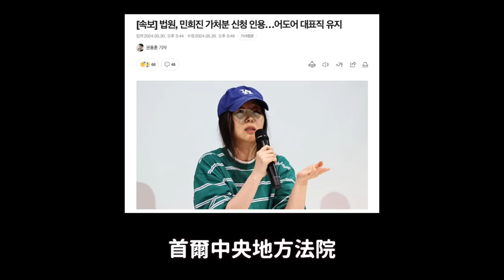法院對閔熙珍方做出有利的判決..HYBE若解職需賠償200億｜DenQ